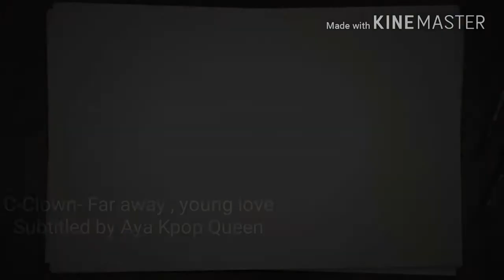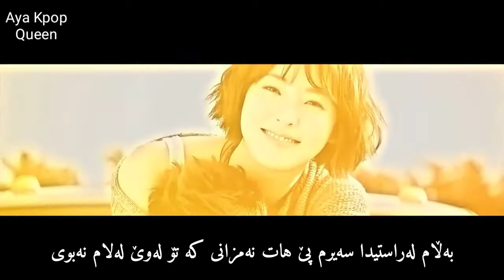( Kurdish sub ) C-clown - Far away , young love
Aw groupa bo daxra xwaya 😭😭😭😤 ray oppa 😭😢